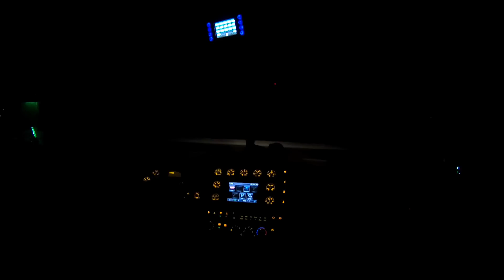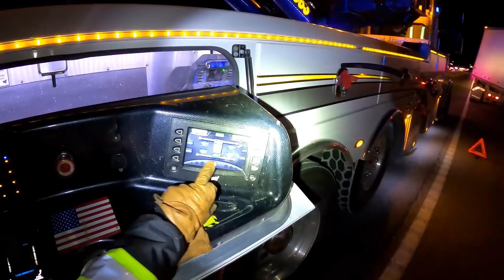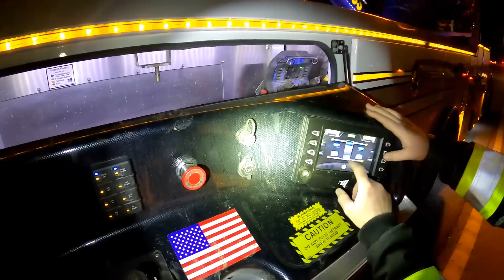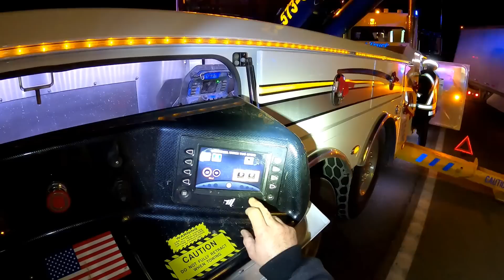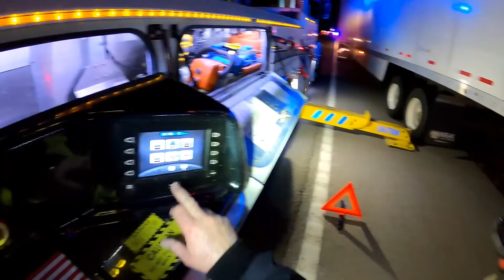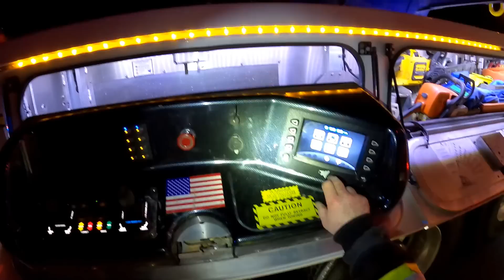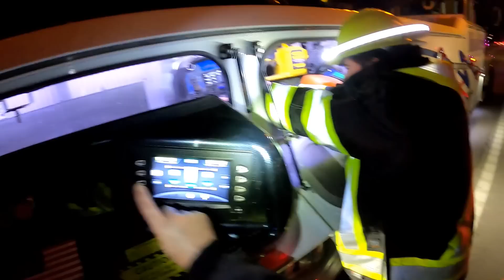Ethan, the Rotator, and the Stuck Trailer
Teaching my son to use our 1150R Rotator out on his first "live" incident.   Lifting a trailer back onto the road after it lost air pressure and skidded into a ditch.   It's a family business.  Gotta train him young!!